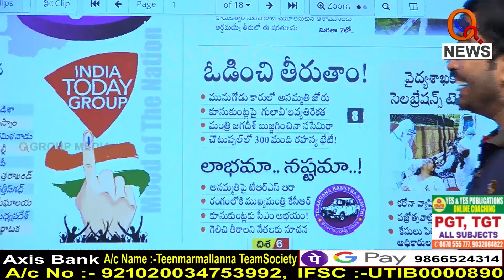టీఆర్ఎస్ ను ఓడిస్తాం - సోంత పార్టీ నేతలు...I Shanarthi Telangana e-paper